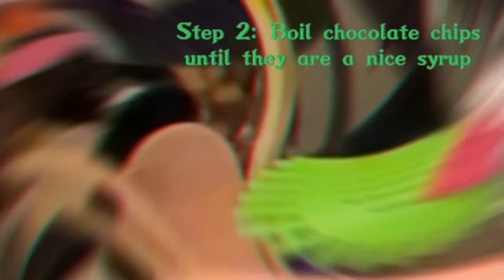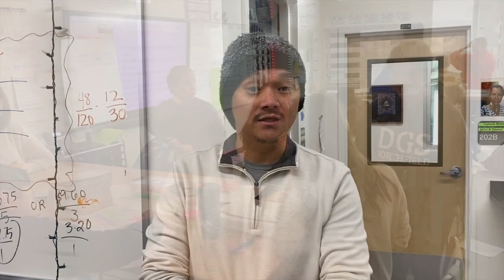DGSN Action News Season 4 Episode 16: December 8th, 2022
In this week's episode we are focused on the bake-off and the equally sweet Ms. Katherine. We were not able to show video from all 58 participants that participated. We apologize if you were left out.